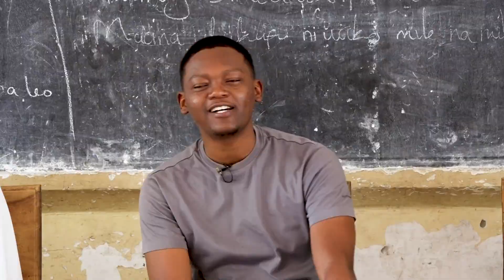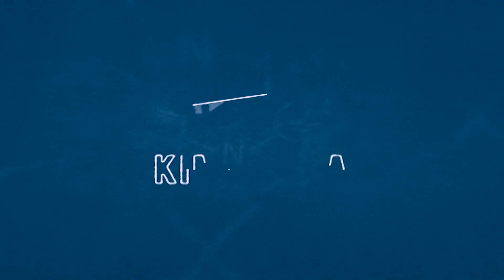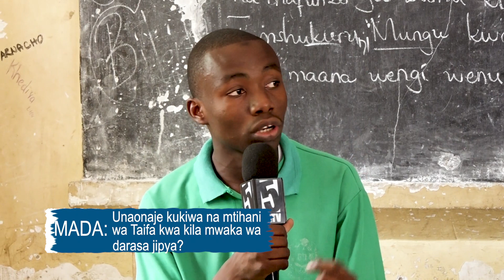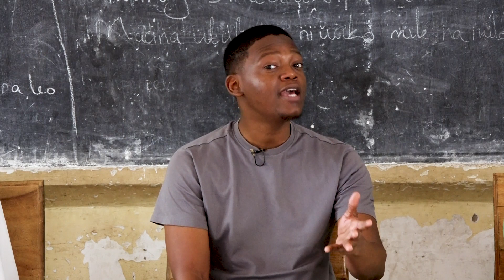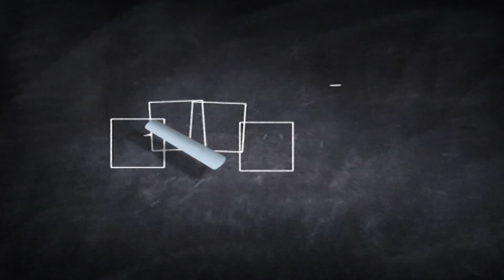SKONGA: HAYATI MAGUFULI ALIISAIDIA NCHI YAKE | WANAFUNZI WANABWETEKA 'Yaani wako free wanajiachia'